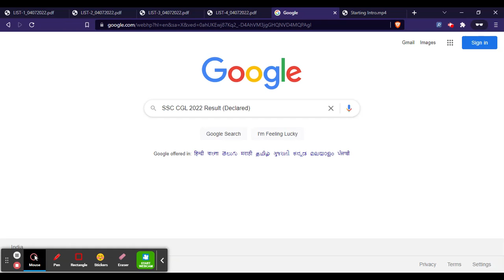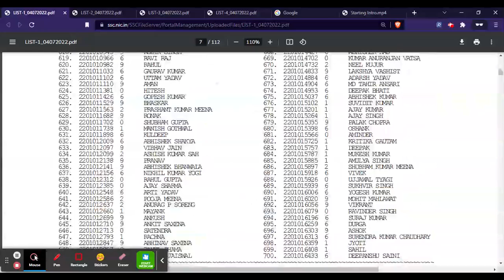SSC CGL 2022 Result (Declared) - Check & Download CGL Tier 1 Results Here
For Study Material Result Link1